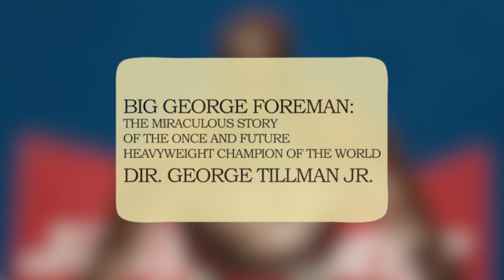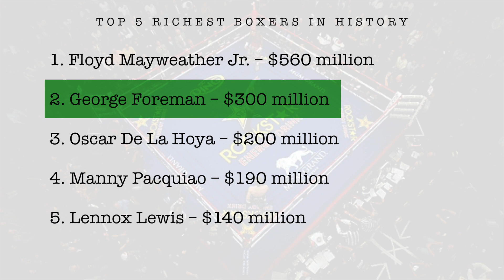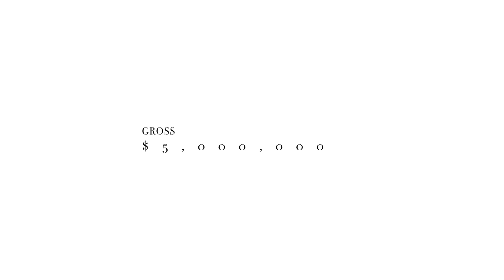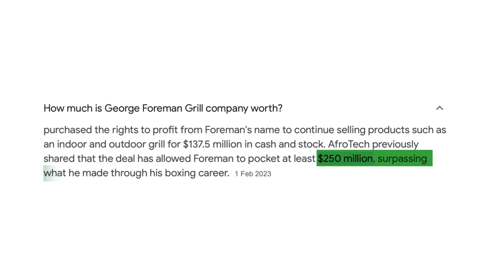Big George Foreman (2023) Official Movie Review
A Extensive, High-Quality Movie Review of the 2023 Biographical Sports Drama "Big George Foreman: The Miraculous Story of the Once and Future Heavyweight Champion of the World".

00:00 - Start
01:24 - Crew
01:48 - Cast
01:58 - Running Time
02:02 - Budget/Gross
02:05 - Synopsis: Act i. Beginnings
04:14 -  Synopsis: Act ii. Discovery
04:59 - Synopsis: Act iii. Redemption
06:34 - My Overall Movie Rating
07:00 - Outro

BEST REGION FREE BLU-RAY PLAYER.
LINK TO DIRT CHEAP REGION FREE BLU-RAY PLAYER -

STAY UPDATED.

MIKE*STAR

M*S